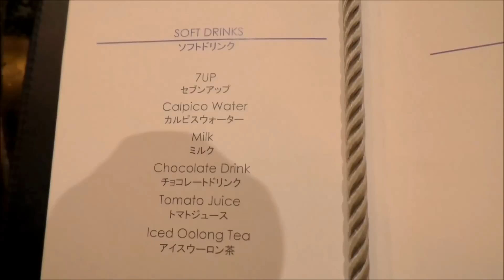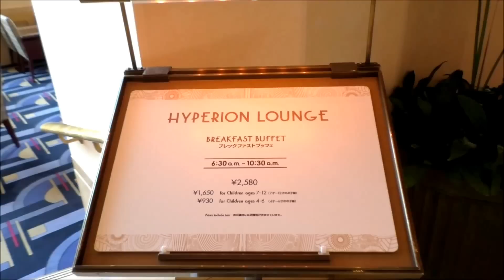★Disney Ambassador Lounge 「Easter2015」★アンバサダーラウンジ＆ハイピリオン・ラウンジ★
２０１５ディズニー旅行、１泊目はアンバサダーホテルに宿泊しました♪
アンバサダーフロア専用ラウンジ「アンバサダーラウンジ」＆
翌日の朝食「ハイピリオン・ラウンジ」での様子をご紹介♪
アンバサダーラウンジのカクテルタイムの
ノンアルコールカクテル３種類を堪能しました♪